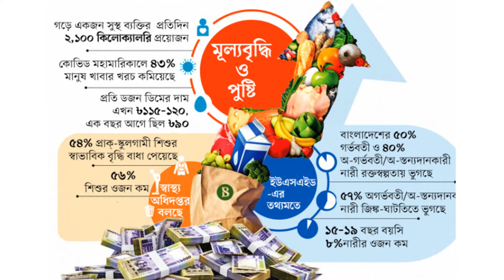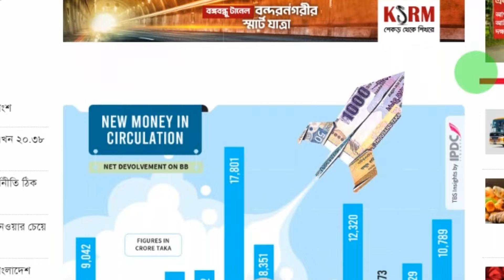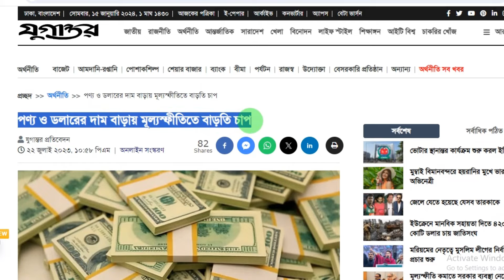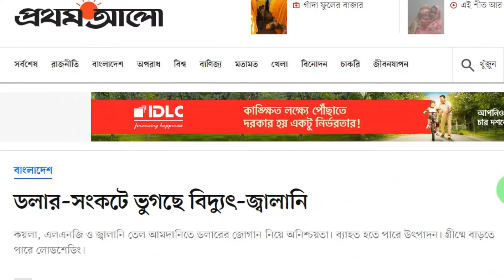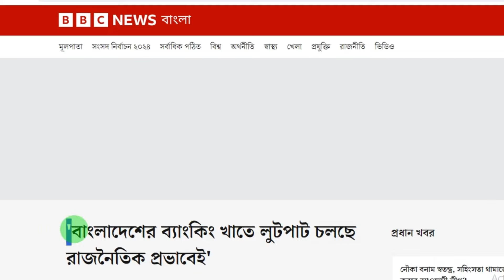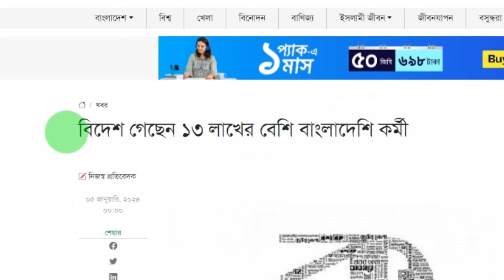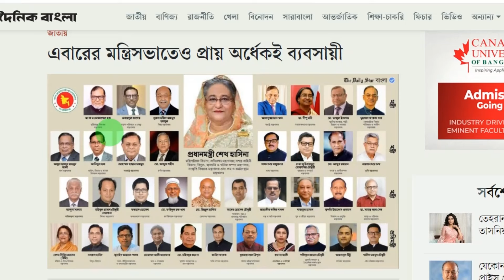বর্তমান সরকারকে সব থেকে বেশি ভোগাবে যে সমস্যা । কি অপেক্ষা করছে আমাদের সামনে ? Emtieaj Ahmed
রাজনৈতিক কিংবা কুটনৈতিক যত প্রতিবন্ধকতাই থাকুক সব থেকে বড় চ্যালেঞ্জ হলো অর্থনৈতিক। হ্যা নতুন সরকারের কথাই বলছি। পকেটে টাকা থাকলে সব সমস্যা সমাধান হয়ে যায়। চলুন তাহলে আওয়ামিলীগের এই ৫তম সরকারের সামনের দিনগুলিতে কি কি অর্থনৈতিক চ্যালেঞ্জ হতে পারে দেখে আসি।
নিস্বন্দেহে বর্তমান সরকারের এবার টার্ম অতীতের যে কোন সময়ের তুলনায় কঠিন হবে। কারন ঐ যে অর্থনীতি।
এমন একটা সময়ে দায়িত্ব নিতে যাচ্ছে নতুন পরিষদ, যখন অর্থনৈতিক সংকট চারদিকে। ডলারের টানাটানি থেকে শুরু করে অভ্যন্তরীণ রাজস্ব আর সুশাসনের ঘাটতি- সবই এখন নতুন উচ্চতায়। এর বাইরে অব্যবস্থাপনা, উর্ধমূখি দ্রব্যমূল, সেই সঙ্গে আন্তর্জাতিক চাপও বাড়িয়েছে দুশ্চিন্তা। তাই এমন বাস্তবতায় নতুন মেয়াদ শুরু করতে কতটা স্বস্তিতে থাকবে সরকার?

educational purpose only.  This Channel Never promote any trading site.